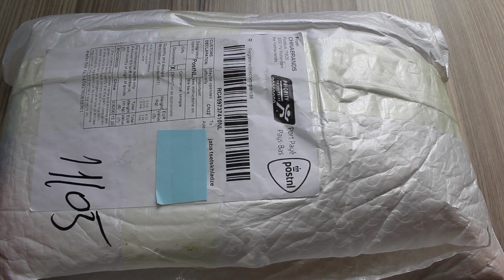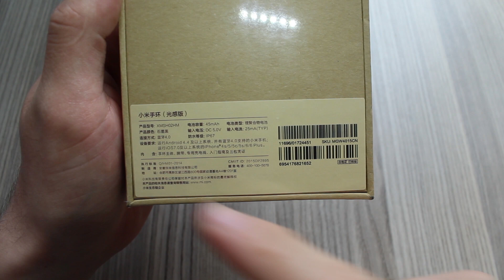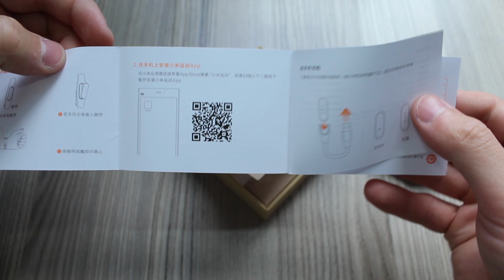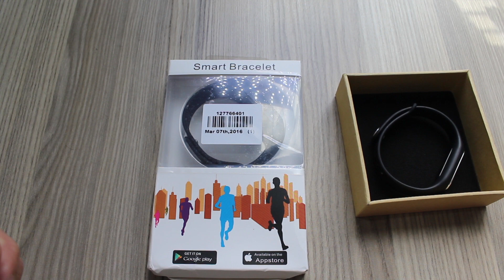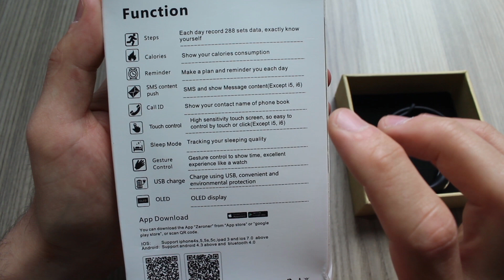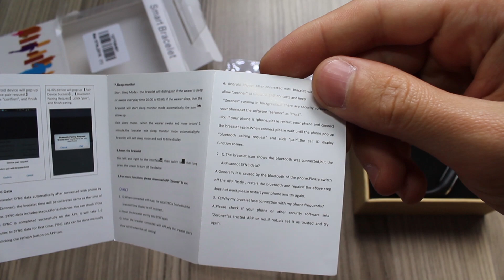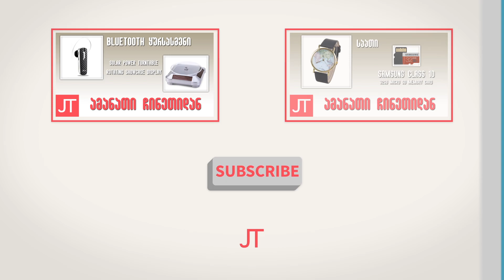ამანათი ჩინეთიდან N33 | ნაწ. 3 | Xiaomi mi band 1S, I5 Plus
Xiaomi mi band 1S | Gearbest 16.59$